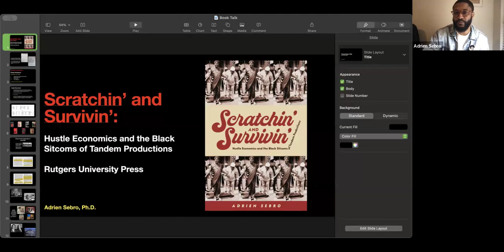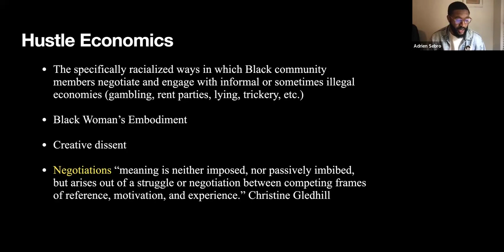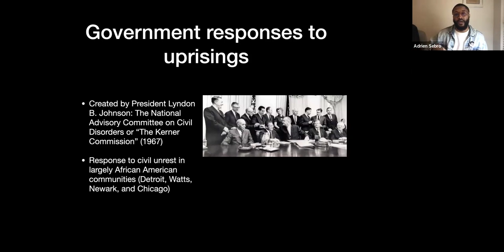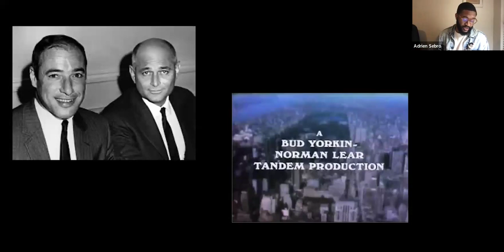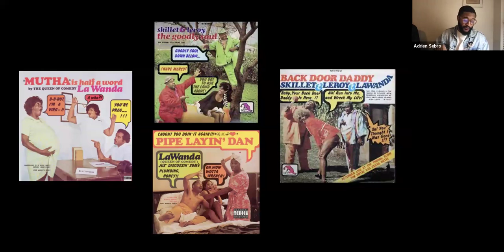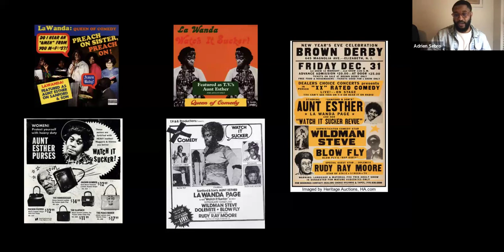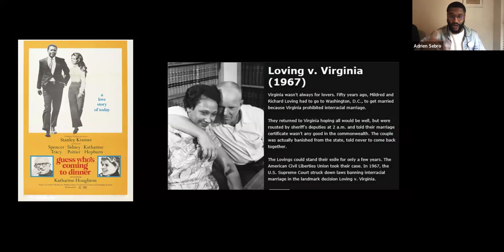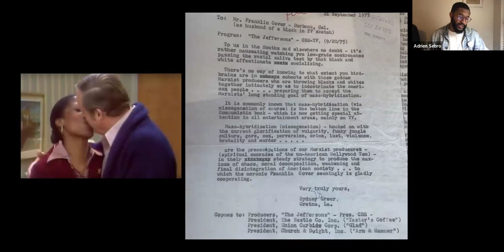BCMS Sebro 2024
Boston Cinema/Media Seminar presents Dr. Adrien Sebro (University of Texas at Austin), author of 2023 Rutgers University Press book 'Scratchin’ and Survivin’: Hustle Economics and the Black Sitcoms of Tandem Productions', with a response by Dr. Ken Feil (Emerson College). January 30, 2024.